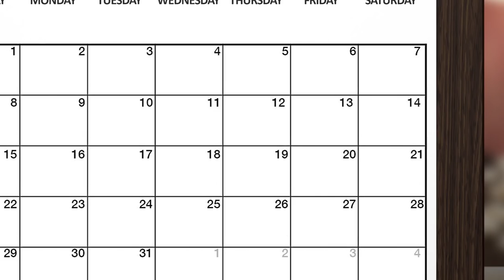Animal Crossing: One Year Later w/ The Black Hokage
It's been one year since we were shut in our houses and Animal Crossing: New Horizon became a phenomenon. But is this game deserving of the hype? Or is it like love the Bachelor, a fun obsession that quickly crashes and burns upon reentry into society? The Black Hokage is your tour guide on this island of many, may questions.

Special thanks to the Fan artists and Cosplayers!